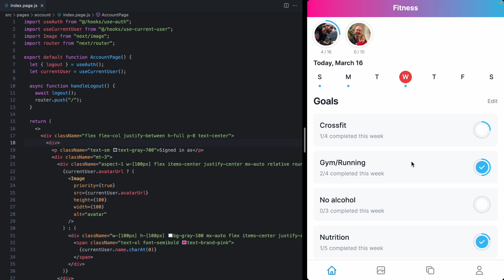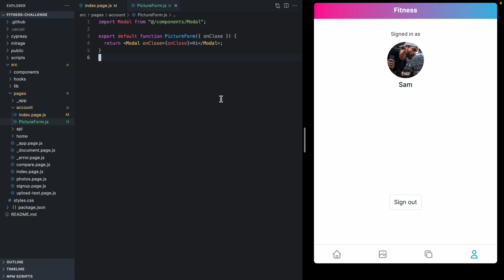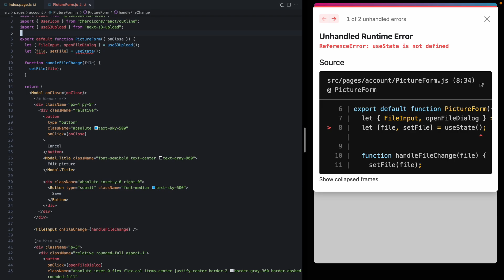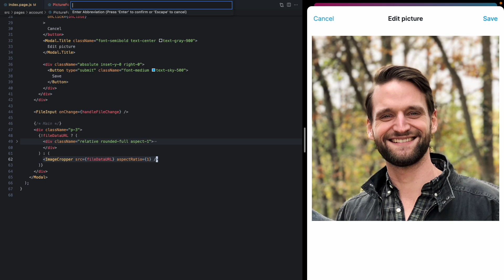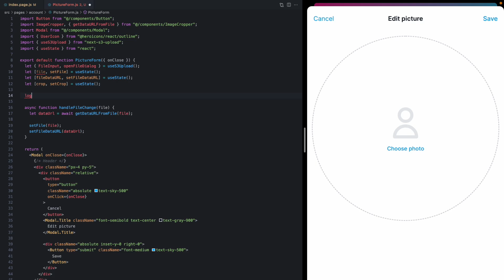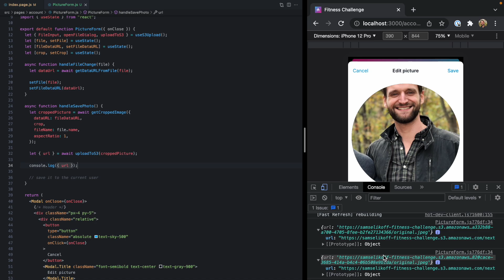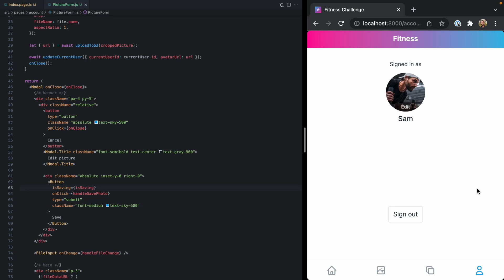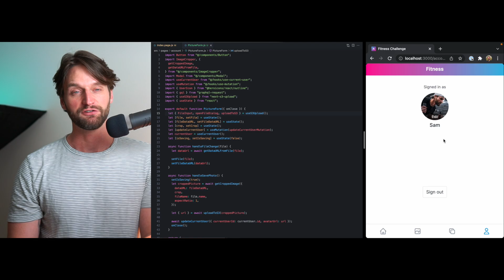Let's build a feature – Cropped Image Uploads!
Let's use our Animated Modal, Image Cropper, and S3 Uploader to quickly build a brand new feature from scratch!

- 0:00 - Intro
- 0:38 - Wiring up the modal
- 2:41 - Choosing a photo
- 4:09 - Cropping the image
- 7:26 - Uploading the cropped image
- 9:36 - Updating the user’s avatarUrl
- 11:38 - Final polish
- 13:01 - Closing thoughts